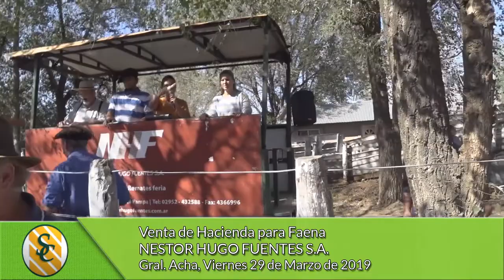29-03-19 - Venta de Hacienda para Faena - Nestor Hugo Fuentes S.A. - Gral. Acha